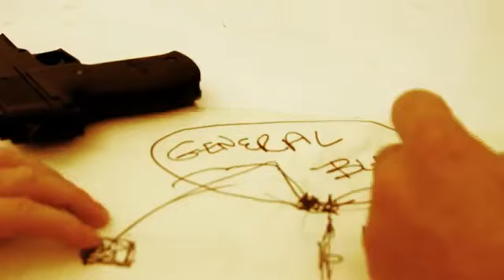General Blaze Paper or Plastic {Official Music Video}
The f.e.d.s is watching